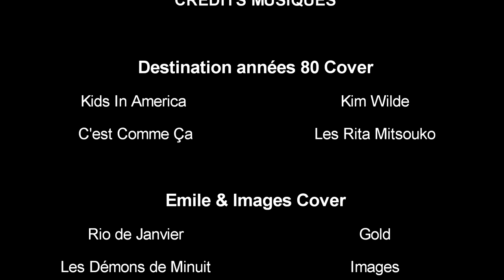Trailer du concert à Boën du 28/07/18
Voici une grande première sur notre chaîne, le tout premier trailer récapitulatif fait par PFP ! Nous vous souhaitons un bon visionnage et attendons vos retours avec impatience.

Déroulement musical de la soirée :
-Destination 80
-Emile et Images
-DNA Sono

N'hésitez pas à laisser un like, à partager et à commenter !